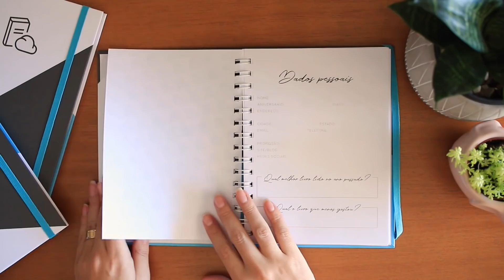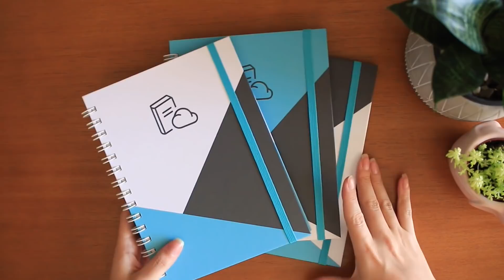MEU DIÁRIO DE LEITURA (Entrelaço) | Ju Cirqueira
Vim apresentar pra vocês o meu Diário de Leituras em parceria com a Entrelaço Estúdio! Espero muito que gostem da novidade! 💙

📚 Compre os seus livros na Amazon e contribua com o canal

📬 CAIXA POSTAL:
Juliana Cirqueira
Caixa Postal: 45027
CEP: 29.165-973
Serra - ES

⚠️ CRÉDITOS:
Editor: iMovie